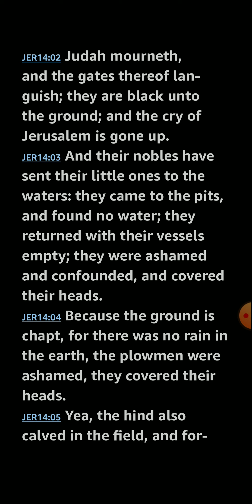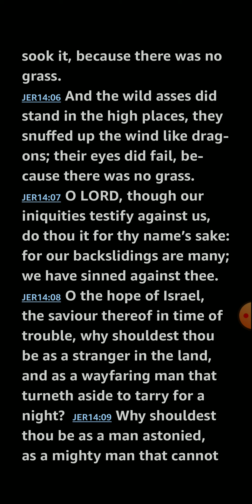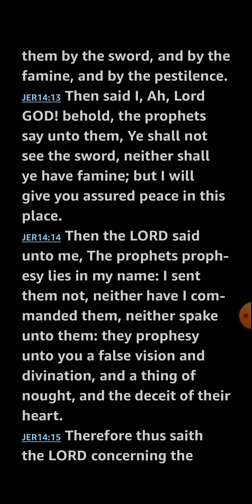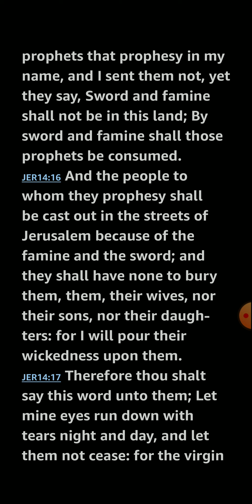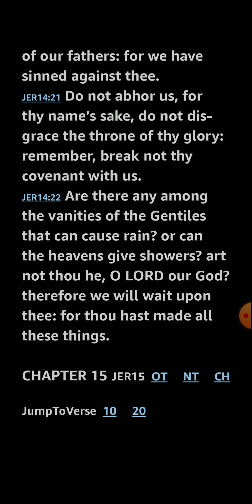Jeremiah 14 KJV